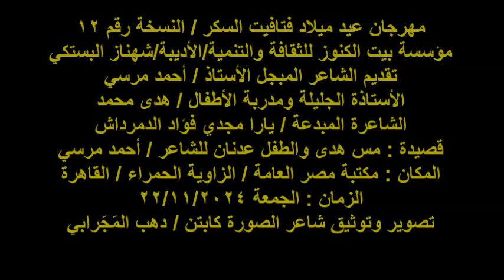عيد ميلاد فتافيت السكر/المبدعة/يارا مجدي/مكتبة مصر العامة/الزاوية الحمراء/الجمعة22/11/2024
مهرجان عيد ميلاد فتافيت السكر / النسخة رقم 12
مؤسسة بيت الكنوز للثقافة والتنمية/الأديبة/شهناز البستكي
تقديم الشاعر المبجل الأستاذ / أحمد مرسي
الأستاذة الجليلة ومدربة الأطفال / هدى محمد
الشاعرة المبدعة / يارا مجدي فؤاد الدمرداش
قصيدة : مس هدى والطفل عدنان للشاعر / أحمد مرسي
المكان : مكتبة مصر العامة / الزاوية الحمراء / القاهرة
الزمان : الجمعة 22/11/2024